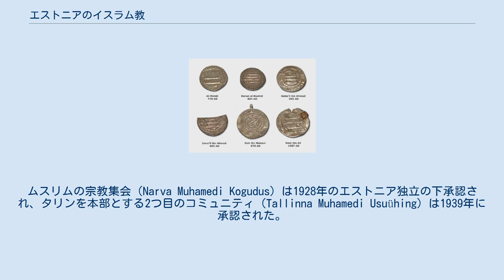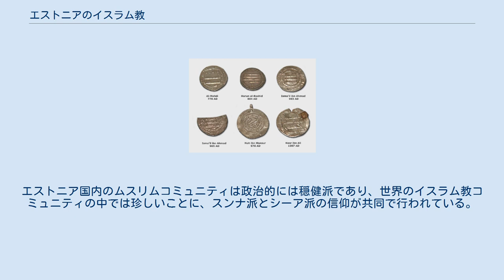エストニアのイスラム教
本項目では、エストニアのイスラム教について記述する。
 北欧の国であるエストニアはヨーロッパの中でムスリム（イスラム教徒）のコミュニティが非常に小さい国の一つである。
2011年の国勢調査によれば、イスラム教の信仰を公言している人数はエストニア国内では1,508人である。
エストニア国内ではムスリムの信仰を実践する人も少なく、国内にはトゥラース・イスラム文化センターという唯一のモスクがあるのみである。
 エストニア最初のムスリムたちは、1721年のロシア帝国によるエストニア、リヴォニア征服後、ロシア帝国軍の軍務から解放されてエストニアに居住するようになったスンナ派のタタール人やシーア派のアゼリー人であった。
現代において、エストニアに居住するムスリムの圧倒的多数は1940年から1941年にかけて行われたソビエト連邦軍によるエストニア占領の期間中にエストニアへと移住してきた。
 1860年以降、タタール人のコミュニティはナルヴァで活動が活発化し始めた。
ムスリムの宗教集会（Narva Muhamedi Kogudus）は1928年のエストニア独立の下承認され、タリンを本部とする2つ目のコミュニティ（Tallinna Muhamedi Usuühing）は1939年に承認された。
寄付として受け取った基金で建設された建物はナルヴァでモスクへと改修された。
1940年、ソビエト連邦政府はこの2つの宗教集会を禁止、宗教集会で使用されていた建物は第二次世界大戦中の1944年に破壊された。
 現代ではタリンにモスクはなく、祈祷のためアパートの一室を改修して利用している。
エストニア国内のムスリムコミュニティは政治的には穏健派であり、世界のイスラム教コミュニティの中では珍しいことに、スンナ派とシーア派の信仰が共同で行われている。